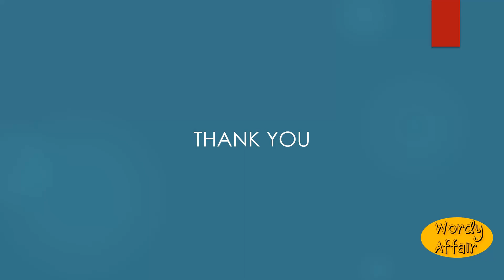Hagiolatry Meaning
The invocation or worship of saints.

In this video, you will learn "Hagiolatry" Meaning and pronunciation in English.

Wordy Affair